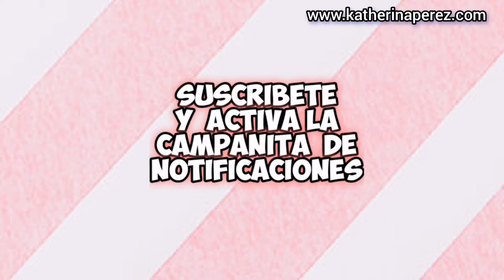21 AÑOS FUERA DE PERU - EPISODIO 2 - EN CORDOBA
KATHERINAPEREZ PERUANAENARABIASAUDITA, REPOSTERASDELMUNDO Amigos! Les cuento toda mi travesia con todas las anecdotas que he vivido en estos 21 años! .Cuidense mucho. Los quiero!